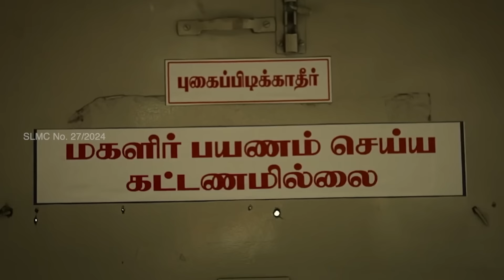எச்சரித்த ராகுல் காந்தி | கதி கலங்கி நிற்கும் அதிகாரிகள் | மோடிக்கு எதிராக நடவடிக்கை உறுதி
- 370 அல்ல 170 ஜெய்ப்பதே கடினம் | ஆப்படித்த உச்ச நீதிமன்றம் | அடுத்த டார்கெட் EVM, அமலாக்கத்துறை

- மார்ச் 15 அடுத்த சம்மட்டி அடி | வசமாக சிக்கும் பாஜக | உச்ச நீதிமன்றத்தில் அடுத்த வழக்கு

- 47 கோடி பெண் வாக்காளர்கள் | மோடிக்கு மரண அடி காத்திருக்கு | ராகுல் காந்தி மீது நம்பிக்கை

- பாஜகவை தோற்கடிப்போம் விரட்டுவோம் | அகிலேஷ் சூளுரை | 80 கைப்பற்றுமா இந்தியா?, ராகுல் காந்தி

- மகாராஷ்டிராவில் பாஜக வாஷ் அவுட் | 48 ஐயும் கைப்பற்றும் இந்தியா | உடையும் NDA, வெளிவரும் சலசலப்பு

- 370 அல்ல 170 ஜெய்ப்பதே கடினம் | ஆப்படித்த உச்ச நீதிமன்றம் | அடுத்த டார்கெட் EVM, அமலாக்கத்துறை

kopase | ko pa se | Chesa

Ko Pa Se channel where We are engaged in providing News and Politics content in our official Youtube channel Ko Pa Se. You will find videos on politics